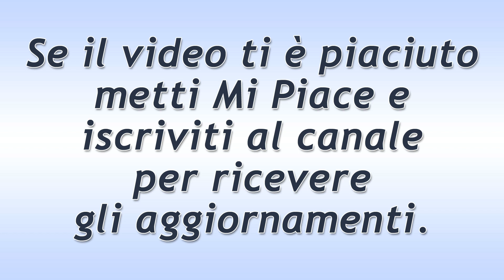Tempesta d'Amore Puntata del 13 Giugno 2020: La Confessione Di Tim!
Tempesta d'Amore trama puntata di oggi sabato 13 Giugno 2020!
Tim confessa qualcosa di molto importante a Franzi. Paul consiglia alla sua amica di portare pazienza, Tutto si sistemerà. Nadja, d’altra parte, trionfa perché la riconciliazione tra i due ragazzi sembra ormai impossibile.